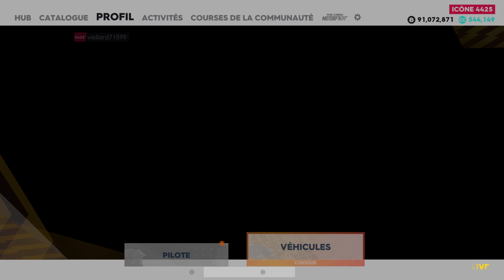the crew 2 épreuve the race creator"CAP CANAVERAL"DEMOLITION DERBY #1